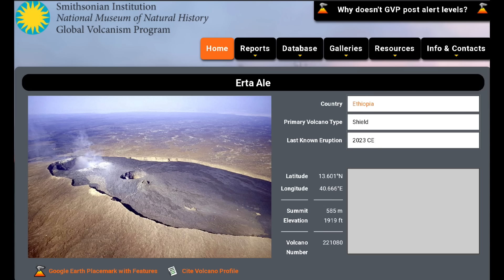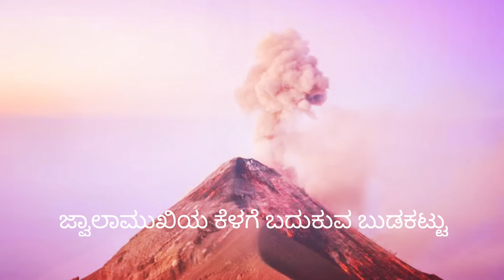How does it feel to walk next to a Active Volcano? Global Kannadiga | ENG SUBS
Danikal depression hosts a Fiery Erat Ale Active Volcano in north Ethiopia and it was a sight that I will remember for the rest of my life and after that you will witness one of the hardest living conditions of a village right under the active volcano, you will be surprised by the way they survive in these extreme conditions.

Turn on the CC button for English Subtitles

Vlog + Song = Vlong [ A new concept introduced for the first time in the world by Global Kannadiga]

Eng subs by Prakruthi Dhananjay